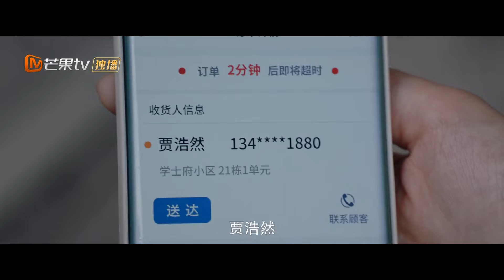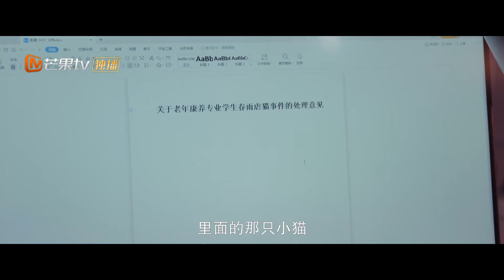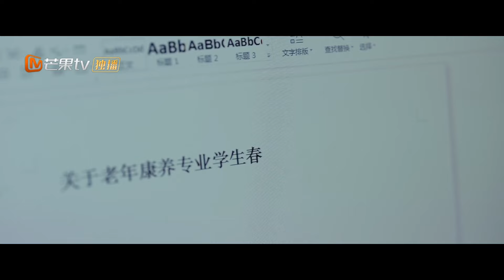【🃏逃生速看18】《19層》擊劍少女為恢復站立進鬼樓🗡️魏哲鳴孫千深夜談心被誤會｜19th Floor｜實力派小花#孫千 搭檔#魏哲鳴 生存逃亡一觸即發｜MangoTV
下載芒果TV國際App 更多爆款內容第一時間搶先看，精彩配音、多語言字幕等你來pick！PC用戶可訪問芒果TV國際官方網站，同步get熱門綜藝戲劇

【主演】孫千 魏哲鳴 王若珊 白澍 肖凱中

【劇情簡介】改編自懸疑作家蔡駿小說《地獄的第19層》。從小與父親有著隔閡的大學生春雨（孫千 飾）被卷入到一個無法擺脫的名為“19層”的遊戲中。在遊戲中，春雨遇到了聰明沈著的高玄（魏哲鳴 飾），武力值強大的豆豆（王若珊 飾），以及搞怪的楊八萬（白澍 飾）等人。她和好友們一起盡力了充斥著皮影的“鬼樓”，被皮俑追擊的荒村等關卡，好友們因為在不同的遊戲階段過關失敗，導致現實中陷入昏迷。危機重重之下，春雨決定查明她們進入遊戲的原因和遊戲背後的陰謀。